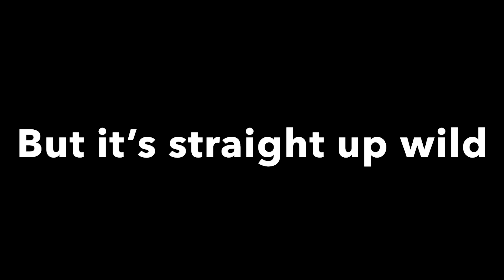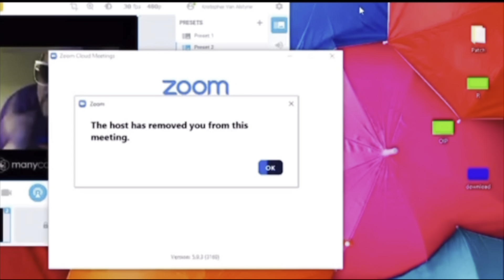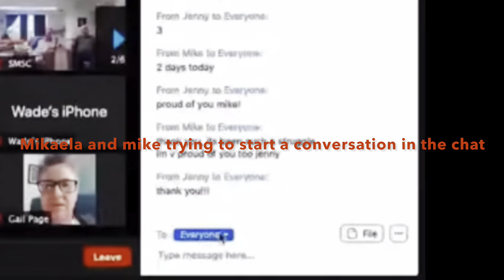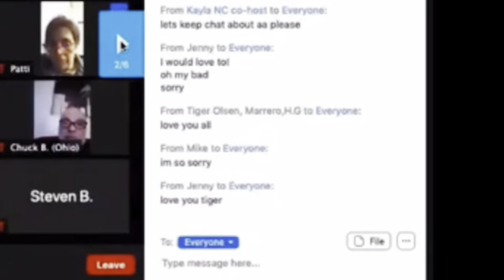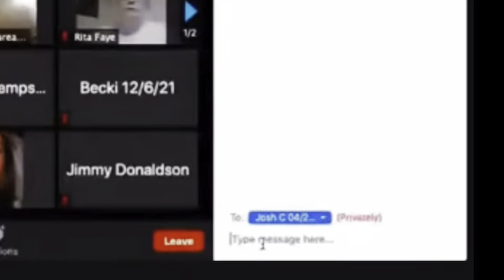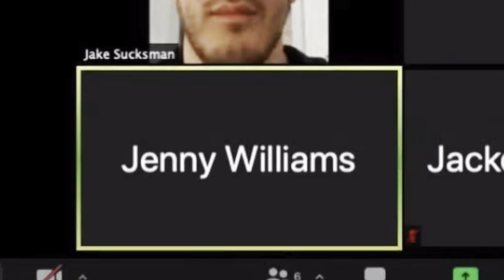Zoom Trolling But it’s Straight Up Wild